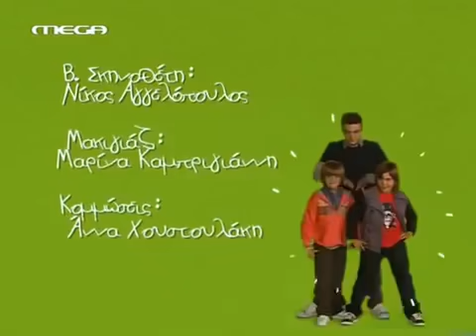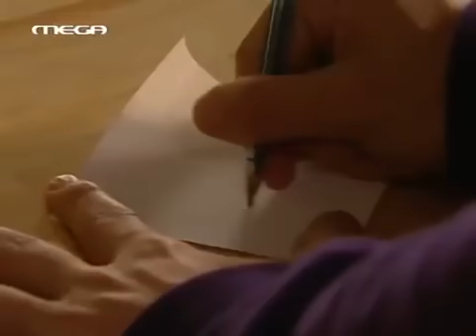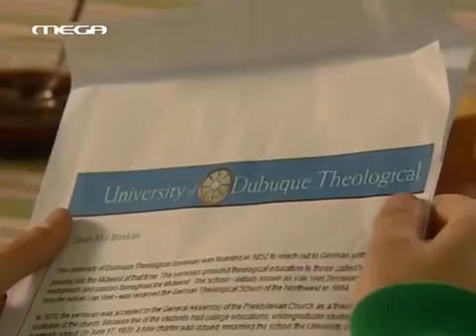ΠΑΙΔΙΚΗ ΧΑΡΑ ΕΠ 15